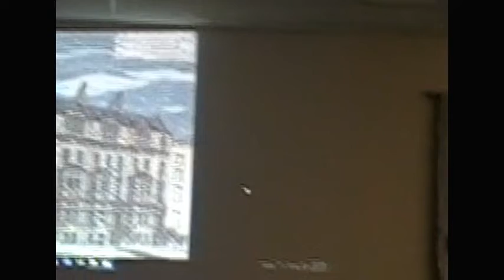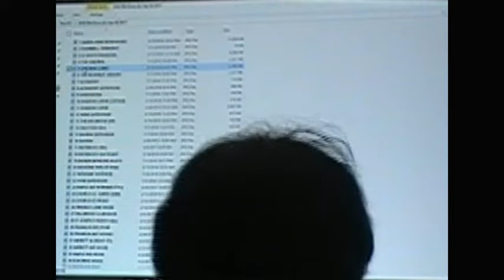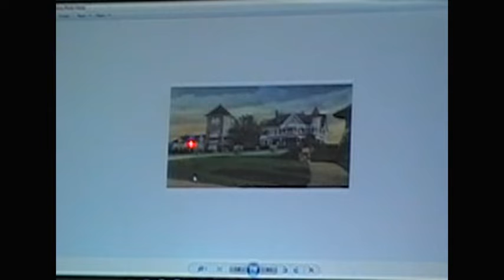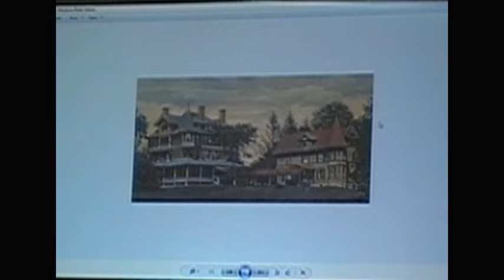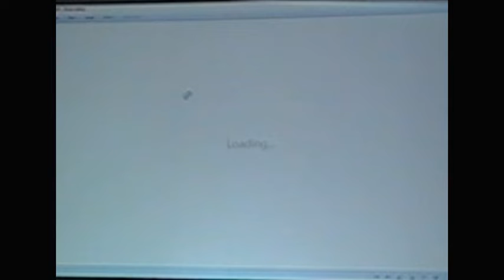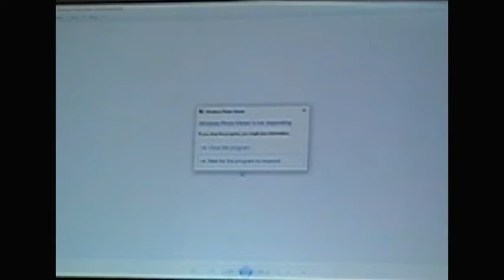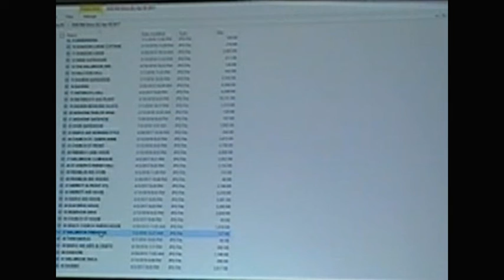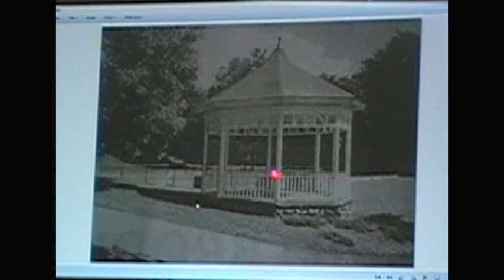James E. Ware, Architect [4.20.2017]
A talk by Patrick D. Wing.